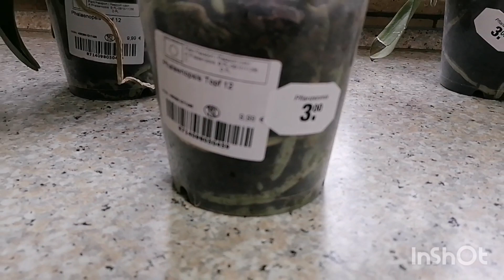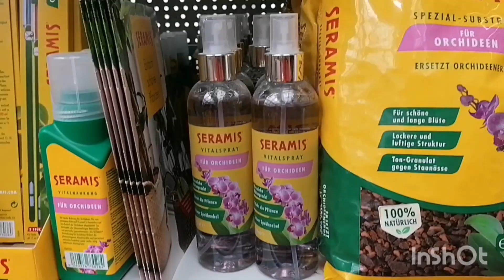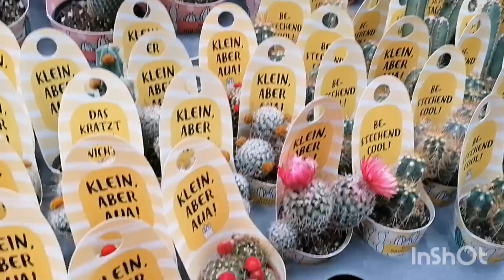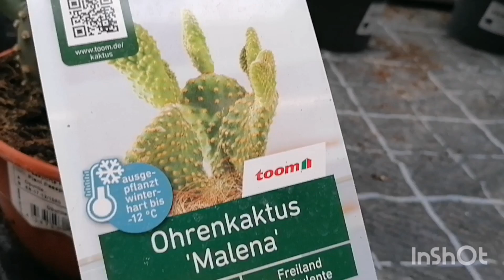Мои ОРХИДЕИ /Комнатные растения/Цветы влог мотивация комнатныерастения растения цветы #